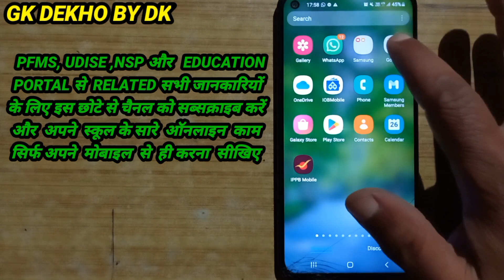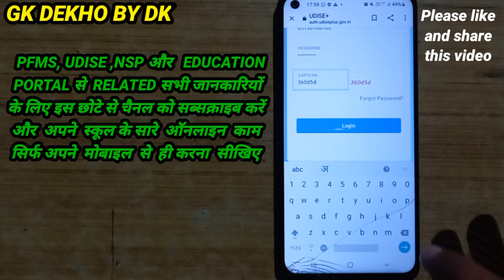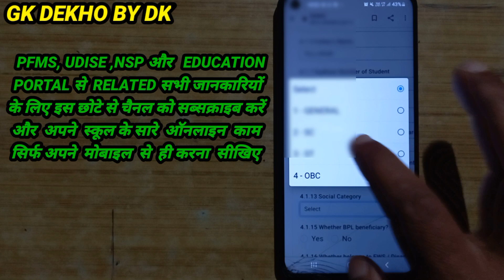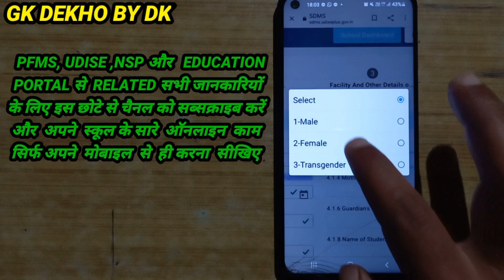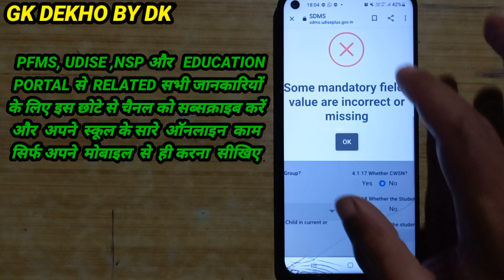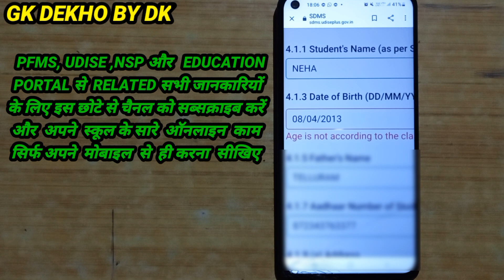WHICH PROBLEM IS COMING TO FEED DATA IN UDISE? WHAT IS THE STUDENT AGE AS ON SESSION START DATE?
WHICH PROBLEM IS COMING TO FEED DATA IN UDISE? WHAT IS THE STUDENT AGE AS ON SESSION START DATE? WHAT IS CLASSWISE AGE OF STUDENT?